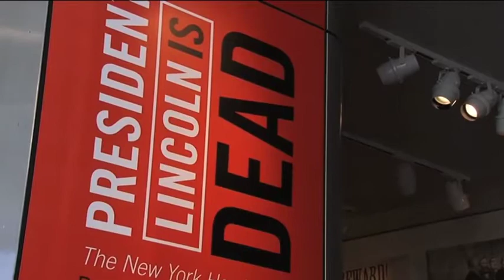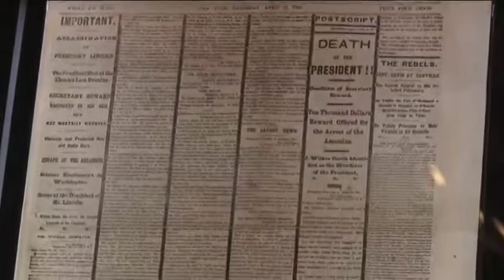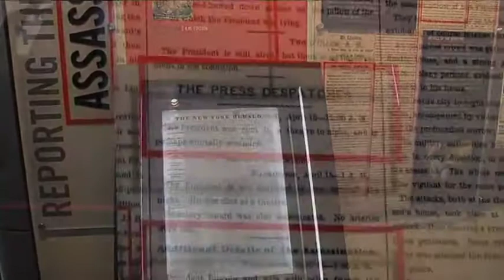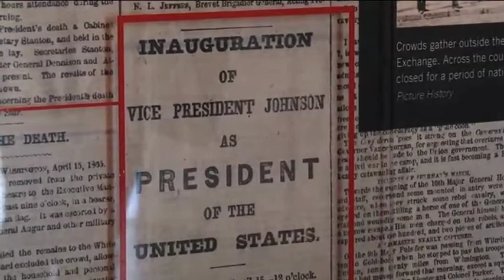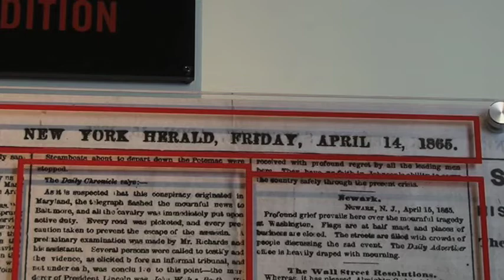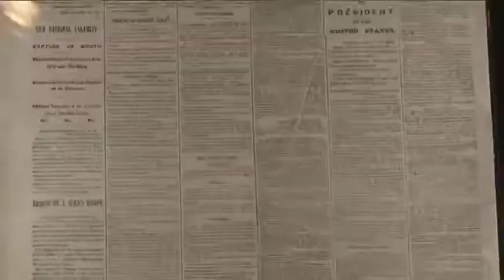"پرزیدنت لینکولن ترور شد!"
ماه آوریل امسال، صد و پنجاهمین سالگرد ترور پرزیدنت لینکولن است. به همین دلیل برنامه های زیادی به این مناسبت در پایتخت آمریکا برپا میشه. ازجمله نمایشگاهی در موزه نیوزیوم.